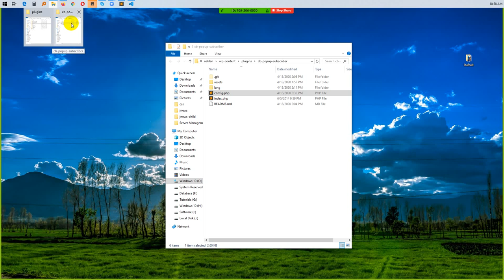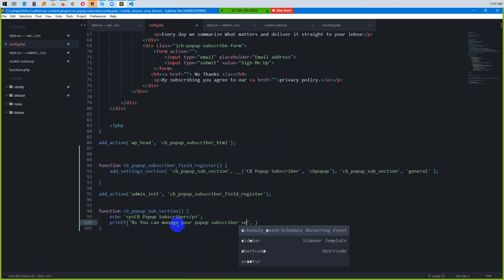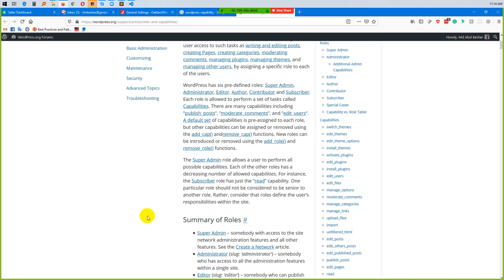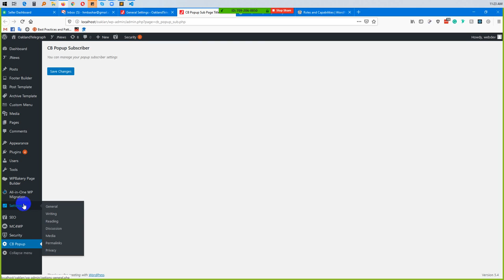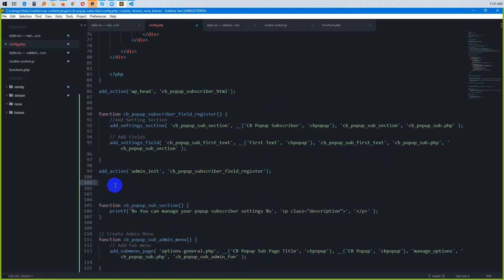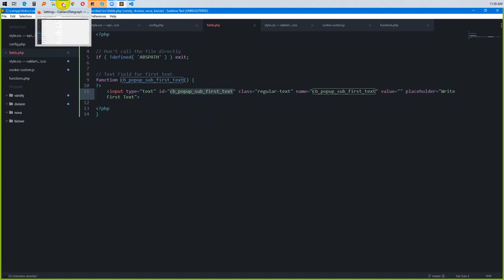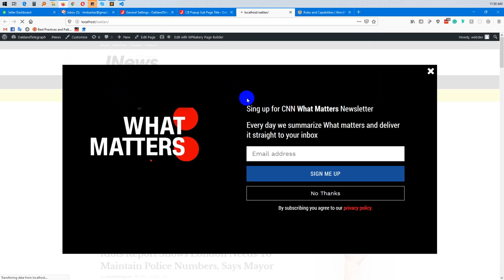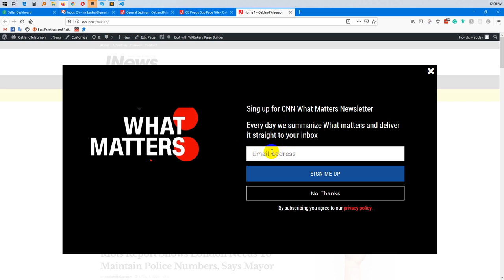How to Make a WordPress Admin Panel Page for your Plugins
How to register plugin admin panel
How to add a submenu for plugin
How to add the main menu for your plugin
How to register section into the WordPress admin panel
How to register fields WordPress admin panel